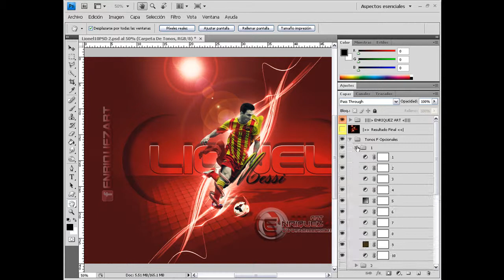Lionel Messi In The Shadows FC Barcelona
Si tienes dudas, puedes preguntar en mi canal o bien te dejo la opción de enviarme un mensaje por inbox en mi cuenta de FB

Si eres usuario de Twitter sígueme...

Si eres usuario en Tumblr sígueme...